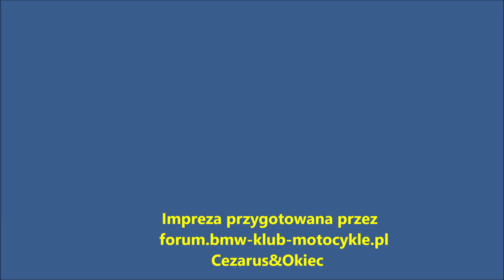Ukraina offem 2018